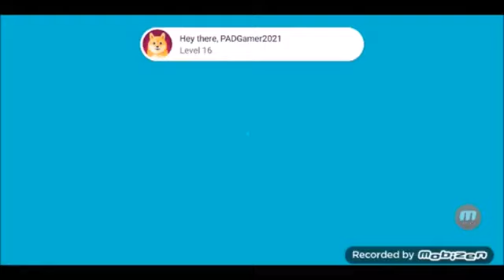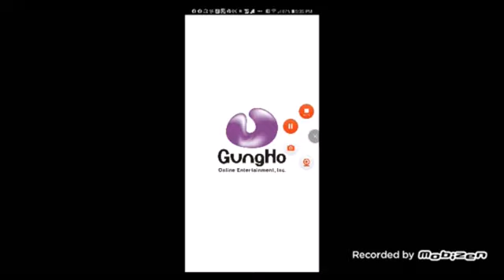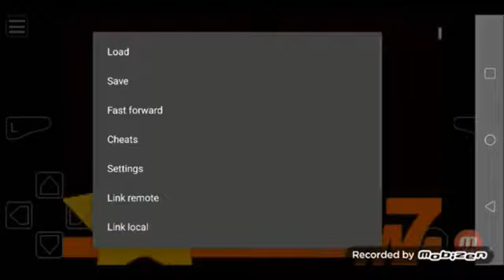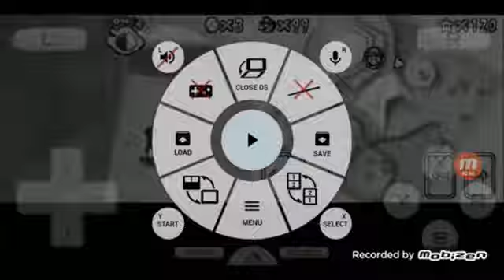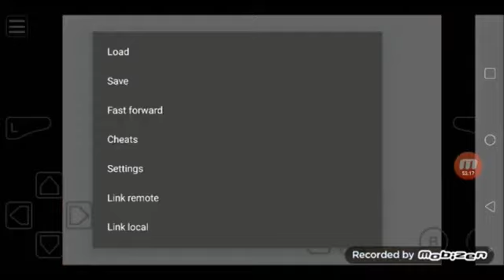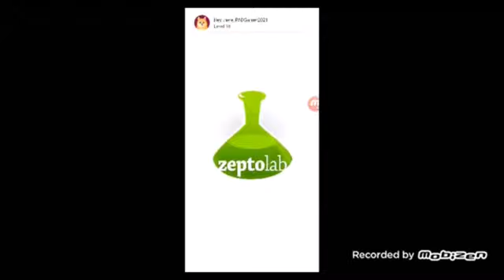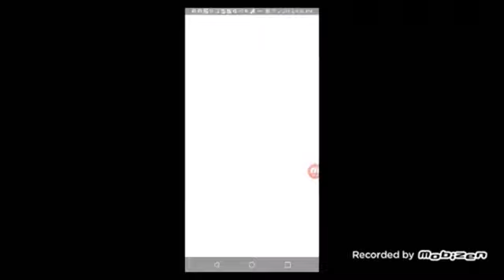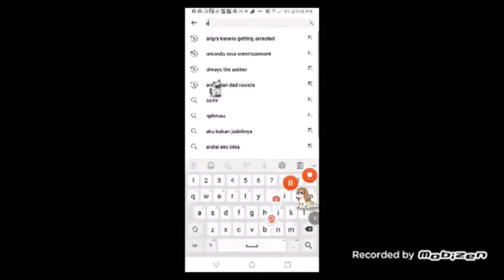September 8, 2023